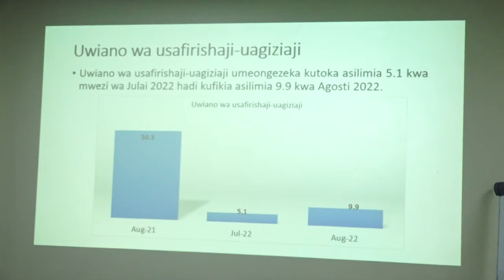URARI WA BIASHARA MWEZI WA AGOSTI NAKISI Y7AONGEZEKA KWA ASILIMIA MIA